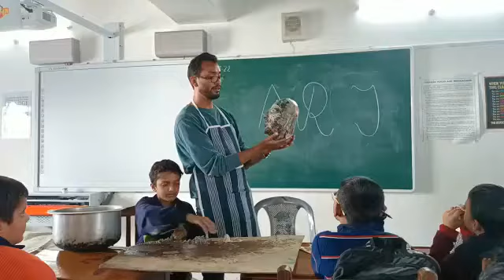Paper Mache Work Sculpture